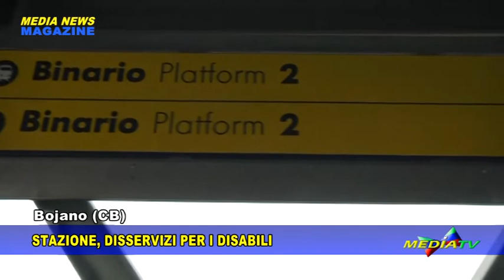Medianews magazine 27 febbraio 2020